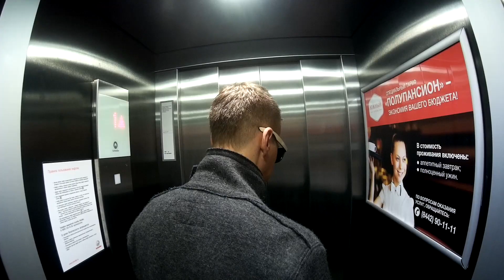DJ Chris Parker - Angels of Love (2016) [Tour Video]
DJ Chris Parker  -  Angels of Love (Tour Video)